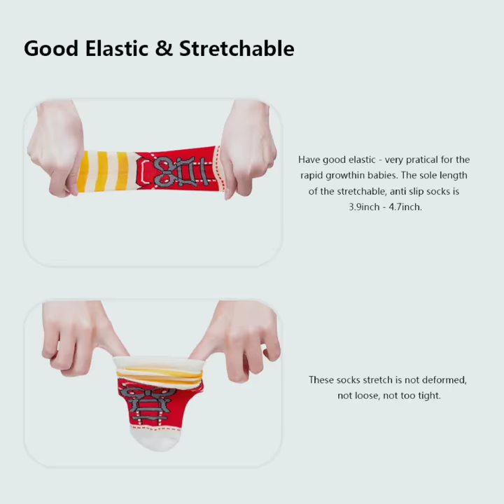Yimaler 12 Pack Anti slip Baby Ankle Socks